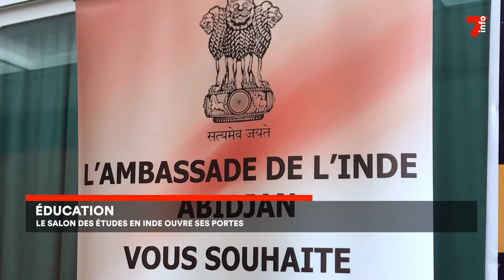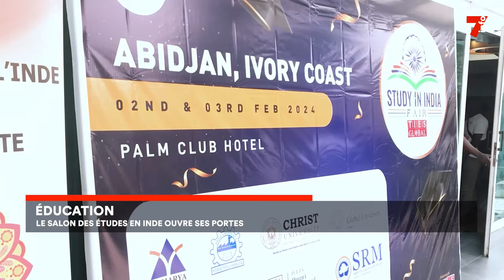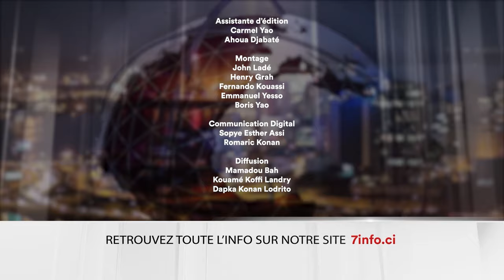Le 7 minutes du 3 février 2024 (édition du 6H)